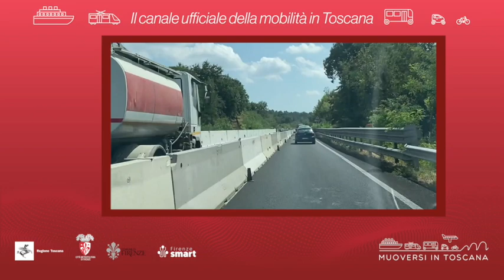Muoversi in Toscana - Edizione delle 15.30 del 24 settembre 2022